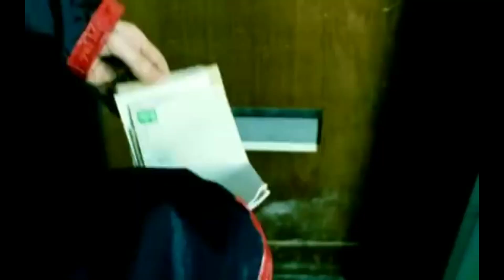Electronic - Vivid (1999 / 1 HOUR * VIDEO * LOOP)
●▬▬▬▬▬▬▬▬▬▬▬ஜ۩۞۩ஜ▬▬▬▬▬▬▬▬▬▬▬●
●▬▬▬▬▬▬▬▬▬▬▬ஜ۩۞۩ஜ▬▬▬▬▬▬▬▬▬▬▬●

► Lyrics

[Verse 1]
My imagination wants to see
The vivid colours of reality
There's a place out there beyond my grasp
A revolution in a looking glass
I've got to get this problem off my chest
I'm sick and tired of being second best
I'll rearrange my credibility
A fundraiser for a restless sea

[Bridge]
Don't ever doubt me
What's come over you?
Won't you forgive me?
What are you gonna do?

[Verse 2]
I can't contain what's inside my head
I'm using words that I must have read
Do you remember the time we spent?
It seems that we were the main event
Have you a reason to behave like this?
Maybe you need a psychoanalyst
If you keep pushing me out of the door, for sure
You'll never see me again

[Bridge 2]
No one to talk to
What am I gonna do?
You're never there
Right when I need you
Give me a cause
Give me a reason
For your applause
I'll commit treason

[Chorus]
And in my mind
I know I'm right
It's the same thing every night
You're not to blame
So don't you cry
You don't need me
So hurt my pride
And all the time
I know we tried
Line by line
And side by side
And still I pray
That we'll get by
But it don't seem real

[Chorus]
It's the same thing
Every night
Every night
Why do you cry?
When will you change
This sad refrain?

[Outro]
This sad refrain
Oh, when will you change
This sad refrain?
This sad refrain?